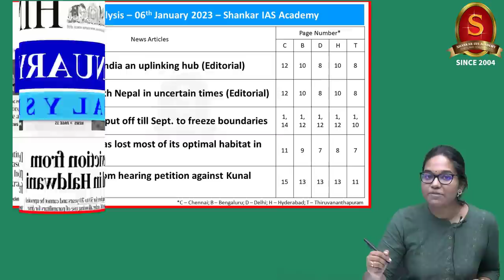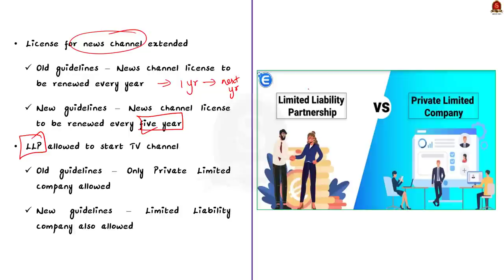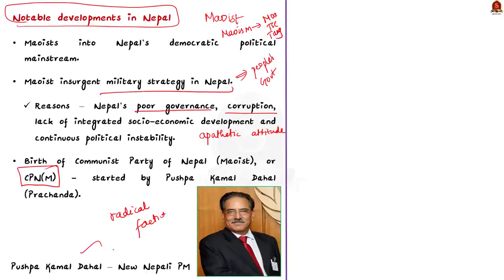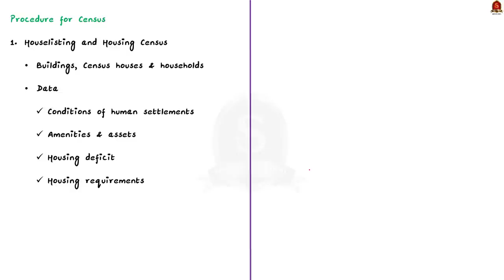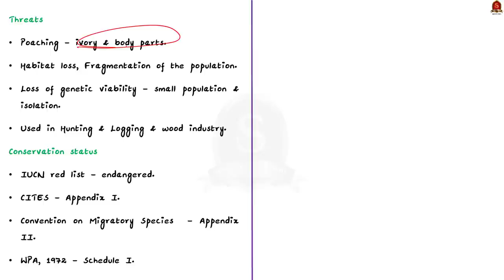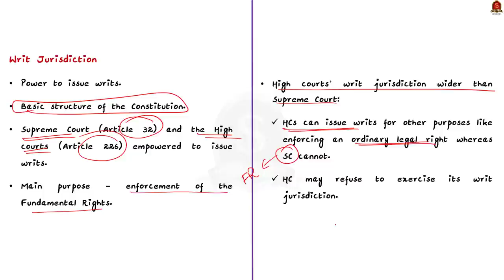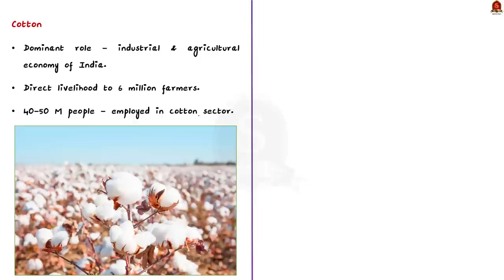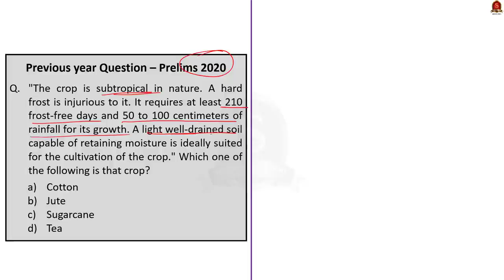The Hindu Daily News Analysis || 6th January 2023 || UPSC Current Affairs || Mains & Prelims '23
Time Stamping
►►Introduction - 00:00
►►List of Topics - 00:09
1. Towards making India an uplinking hub (Editorial) (uplink downlink, guidelines) - 00:24
2. Stabilising ties with Nepal in uncertain times (Editorial) (India-Nepal ties, Cooperation, Issues) - 09:50
3. Decennial census put off till Sept. to freeze boundaries (Census, process) - 19:15
4. ‘Asian elephant has lost most of its optimal habitat in Nilgiri Reserve’ (Asian elephants, habitat, subspecies) - 25:59
5. CJI recuses self from hearing petition against Kunal Kamra (Chief Justice of India. Appointment, Qualification, Removal) - 30:56
6. Case against R.N. Ravi not maintainable: High Court (Writs, High court, Supreme Court) - 36:06
7. Industry wants import levy on natural rubber removed (Natural rubber, Rubber Industry) - 39:23
8. Cash crops have recorded higher coverage in Tamil Nadu this time than last year (Cotton and Jute and its conditions) - 44:23
9. Prelims Practice Questions - 47:57
10. Mains Practice Questions - 52:26

Important topics such as uplink downlink asianelephants indianepalties CJI Writs rubber cashcrops cotton jute are vividly discussed in UPSC Civil Services Exam Perspective in this video, with a special Practice cum Revision session in the end.